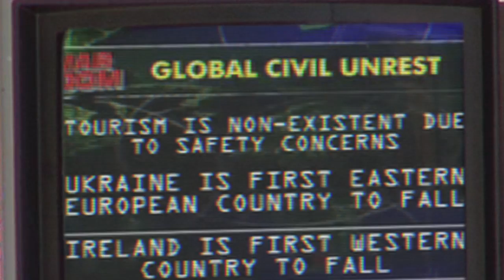Press For Truth - Smashing The Pyramid One Brick At A Time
We are being bombarded with propaganda spin all around us. From cradle to grave our view of the world is being steered by the global elite. Break free from the mainstream corporate media. Stop watching TV and tune into Press For Truth where we smash the illusion "one brick at a time"

"In a world of universal deceit telling the truth is a revolutionary act" - George Orwell

"We are governed, our minds are molded, our tastes formed, our ideas suggested, largely by men we have never heard of" - Edward Bernays